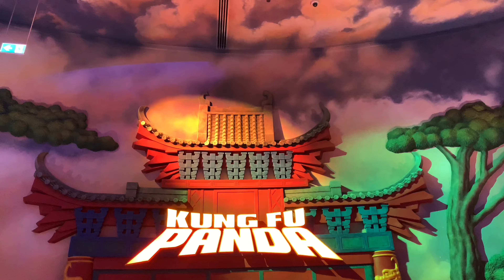Motiongate Dubai | Dubai Parks and Resorts 2020 | Madagascar Mad Pursuit Roller Coaster | බයේ බෑ🤪🤪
Motiongate Dubai is a Hollywood-inspired theme park located in Dubai Parks and Resorts, Dubai, United Arab Emirates, showcasing themed areas and attractions based on DreamWorks Animation, Columbia Pictures, Lionsgate, and The Smurfs and was opened on December 16, 2016.